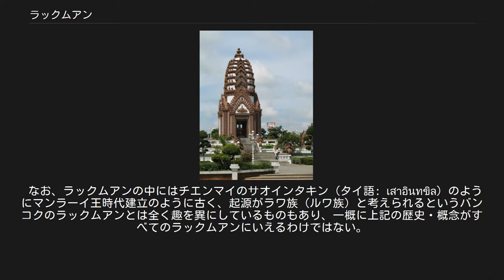ラックムアン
バンコクのラックムアンの社の中。
長い方はラーマ1世による建立。
短い方はラーマ4世が建立したものである。
 ラックムアン (タイ語: หลักเมือง) とは、チャオポー・ラックムアン (タイ語: เจ้าพ่อหลักเมือง) と呼ばれる市の守護神を祭るための柱である。
タイの県庁所在地、都市などにおいて見ることができる。
通常、サーンチャオ (タイ語: ศาลเจ้า) と呼ばれる社の中にある。
信仰の対象とされ、何らかの祈願を行いに来る人がいる。
 ラーマ1世がおそらく最初にラックムアンを建立した人物である。
トンブリーからバンコクに遷都するときラーマ1世はラックムアンを1782年4月21日午前6時45分に建立した。
これがバンコク遷都後の最初の建造物であり、まだ王宮や他の建造物はなかった。
 そのバンコクのラックムアンの建立のあと、よく似たラックムアンが戦略上重要な都市に建立されることとなった。
たとえばソンクラーのそれである。
またラーマ2世は、ナコーンクアンカン（現・プラプラデーン郡）、サムットプラーカーンにラックムアンを建立。
ラーマ3世（ナンクラオ）はチャチューンサオ、チャンタブリー、バッタンバン（現・カンボジア領）にラックムアンを建立している。
その後、ラーマ4世（モンクット）はバンコクにラックムアンを新たにつくったが、他県につくることはなかった。
 1944年時の首相ピブーンソンクラームは、ペッチャブーンに首都を移転しようと試み、ペッチャブーンにラックムアンを建立した。
しかし、ペッチャブーンへの首都移転計画は議会で否決され、ピブーンもこのために失脚するが、ラックムアンを建設するというアイディアが流行し、この後数年間、数か所の県がラックムアンを建立している。
 建物形のラックムアンの社 チエンラーイ市のラックムアン ラックムアンの社のスタイルはさまざまである。
特に中国様式の影響は大きく、ソンクラー、サムットプラーカーン、ヤソートーンなどのラックムアンの社のように顕著に中国風なものもある。
 チエンラーイのラックムアンは社の中に立っておらず1988年以降ワット・プラタートチョームトーンにあり、吹きさらしである。
ラックムアンではなくサドゥームアン (タイ語: สะดือเมือง) すなわち市のへそと呼ばれている。
 なお、ラックムアンの中にはチエンマイのサオインタキン (タイ語: เสาอินทขิล) のようにマンラーイ王時代建立のように古く、起源がラワ族（ルワ族）と考えられるというバンコクのラックムアンとは全く趣を異にしているものもあり、一概に上記の歴史・概念がすべてのラックムアンにいえるわけではない。